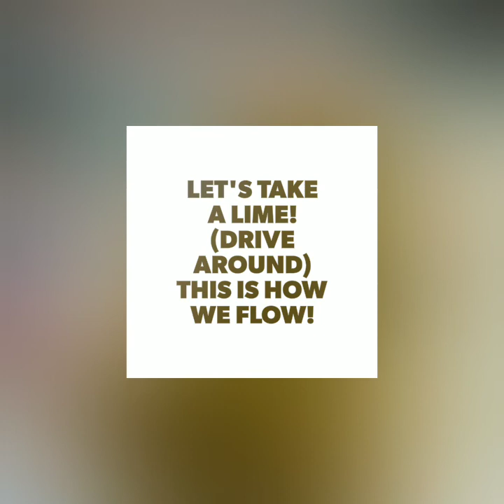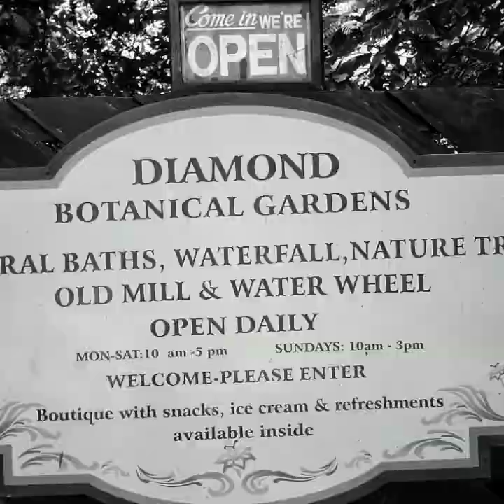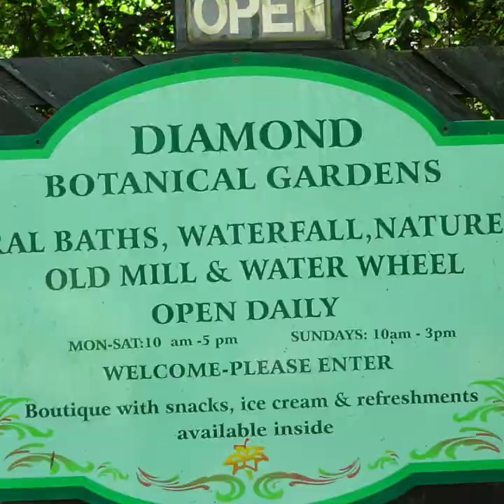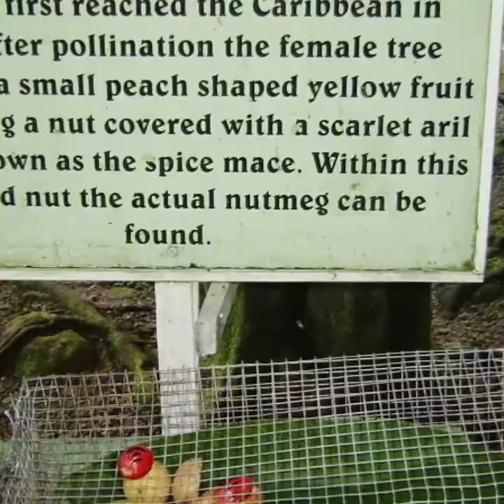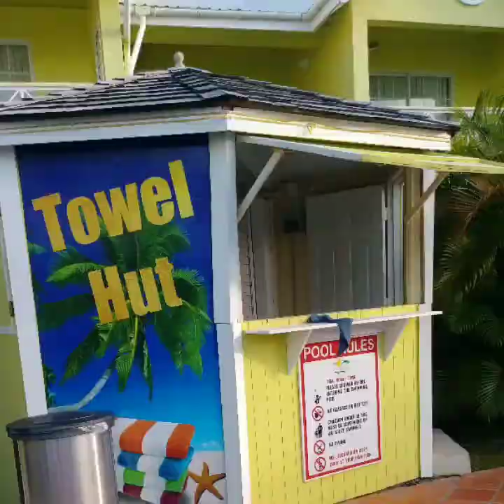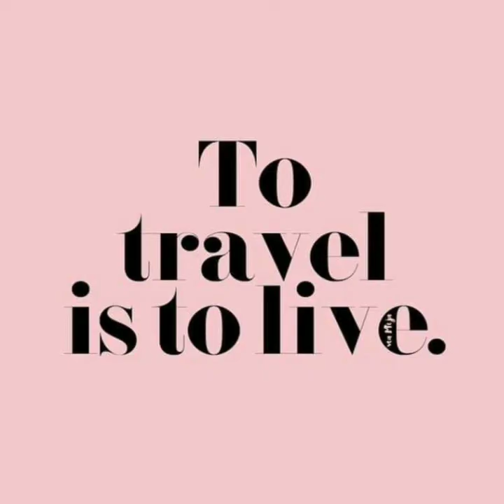ST. LUCIA🇱🇨What To Do🇱🇨 Where To Stay🇱🇨Belleve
Hi Belleoveds!

I had so much fun making this video and I'm excited to share it with you! There was so much to show but I managed to squeeze in the things that I love doing and recommend the most whiles visiting St. Lucia. As a born and raised native of St. Lucia, I am proud of my island and the gem that it is. St. Lucia was once an island in which not much people knew about, now it's one of the leading hot destinations for couples and families!

St. Lucia is a popular and beautiful destination with loads of things to do there. there is something for EVERYBODY to enjoy! So, my recommendation covers a small range of those things.

Once this Pandemic is over with, I hope you will visit St. Lucia to experience its beauty!

OK let's get into the details shall we!!?

There are LOADS of choices but I personally recommend my go to hotel BAY GARDENS BEACH RESORT!! (Inn or Hotel) and here's why!
1. They are all sister hotels so they run on the same shuttle every hour (between hotels and the beach.)
2. It's near or on the beach (Bay Garden Resort is on the beach, but Bay Gardens Inn or Bay Garden Hotel is a bit inside but still a walk or shuttle drop off away)
3. Breakfast is included in your stay, it is plentiful and DELICIOUS!
4. Guests of Bay Gardens Resorts and hotels receive complimentary unlimited passes to Splash Island Water Park during stays at any of their properties.
5. The location is awesome! right in the heart of tourist life and easy access to:
Pigeon Island National Landmark, Baywalk Shopping Mall, Rodney Bay Marina, loads of restaurants and night life.

In my video you'll notice I mentioned "YESS PLEASE" to certain things that I feel is a must to have in St. Lucia and these things are.

1. YESS PLEASE do drink coconut water (they are pretty much all over sold on side of roads in pick up trucks)

2. YESS PLEASE do visit the Sulphur Springs. In the heart of the popular town of Soufriere, home of the iconic pitons (Gros Piton & Petit Piton) lies one of its greatest geothermal wonders, the Sulphur Springs, Saint Lucia's Drive In Volcano.

3. YESS PLEASE do try hot local oven baked bread and butter (whiles driving the streets, if you see a food stand with a lot of people surrounding, then you should be there too! most likely it is something delicious such as bread and butter or bread and cheese or bread and cod fish! YUM!

4. YESS PLEASE, do eat sweet ripe plantain when eating your meals and eat some for me too whiles you're at it! lol (they are my absolute favorite! it's like chicken on my plate) Try it fried, boiled or bake

If I had to suggest more things to the list it would keep going and I'd run out of space on here so I suggest picking the hotel and going from there. Most hotels have shuttle pick ups from the airport (not free) or you can take a taxi to the hotel.

the hotels front desk should have all excursion that suits your personality and style as well as recommend other places to go and things to do!

I hope this helps a bit and encourages you to GO SEE St. Lucia!

Don't hesitate to ask if you have any questions!

Stay blessed and BelleYOUtiful! Xoxo